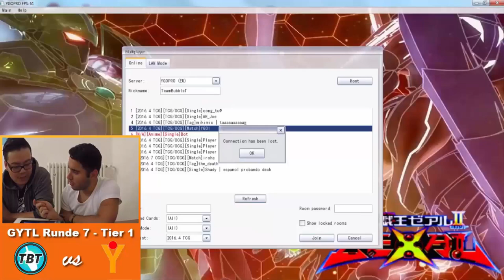GYL: TBT (Pendel) vs YGO Insider (Yang Zing) Tier 1 Format Woche 7 Yu-Gi-Oh! (German/Deutsch)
euda Runde 7 der German Yugitube League
Hong muss überraschender Weise schon wieder antreten
diesmal mit Odd Eyes Pendel vs YGO Insider und seinem Yang Zing Deck
Format: Tier 1 - alles erlaubt
Spielplan/Tabelle:
alle Teilnehmer:
DezertYGO
bleibt auf dem laufenden über unsere Facebook Seite:
unsere Blog Artikel auf Gate to the Games:
hier könnt ihr uns treffen - Funtainment München:
FUNtainment GmbH
Landwehrstr. 12a - 14
80336 München
ausgestattet von Ultimate Guard:
unsere Händler des Vertrauens:
►Zombiezocker - einer der Top Yu-Gi-Oh! Einzelkarten Händler:
►Karten-Salon - der Ebay Spezialist für Fußballsticker uvm:
-thanks